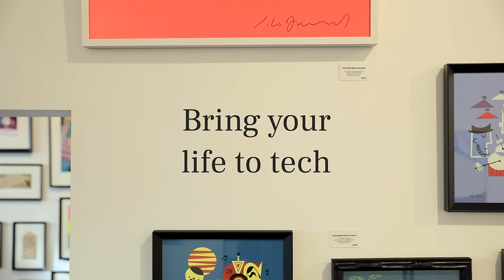Bring your life to tech | Bold Color | Bellroy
For tech that matches your energy, and feels like you. Our tech collection offers slim protection and easy organization for your phone, laptop, AirPods, Apple Watch and tech peripherals.

ABOUT BELLROY
Hey, we’re Bellroy and we’re here to improve the way you carry your things. So you feel free to roam as far or wide as the day takes you. Our products are designed in Melbourne, and made to be carried all over the world.

Technology is something we carry with us – at all times, everywhere we go. It connects us. Entertains us. And yet, it can often feel cold, grey, sometimes a little burdensome. We shouldn’t let the things that we carry most in life, remain so lifeless. Let’s make it joyous. Personal. And feel as much a part of our vibrant, dynamic lives as the rest.